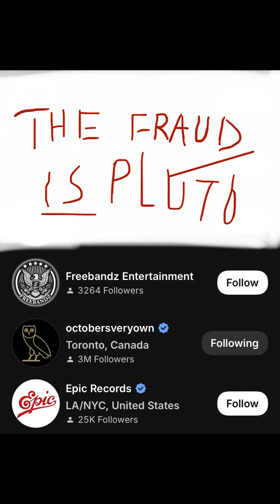JKÍNG $NAKE - KENNY’S MUNCHIES FREESTYLE PT.2 (OFFICIAL AUDIO)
Copyright and Produced 2024 JK-17 STUDIO RECORDS

IF FUTURE SEES THIS ALONG WITH KENDRICK I HOPE YOU FEEL BETTER SOON AFTER I DROP AGAIN NONSTOP OR WAIT THOSE BOIS TO QUIET ON THAT 😂